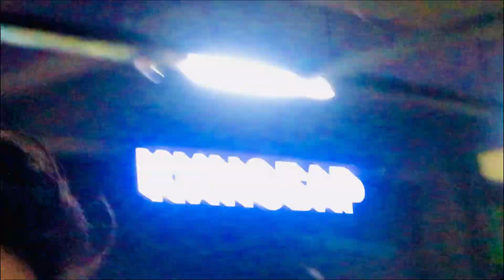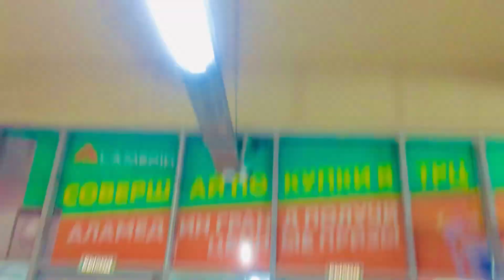Gaming Competition with Sheikh | Bohat Bura hua mera sath 😒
Hey guys!

I hope you are all doing fine. Even you little love and support will appreciate me. So, if you actually enjoyed my video then give this video a big thumbs up.  I am appreciating all of you whoever is reading this description and and try to spread love and positivity.

If you want to suggest me something or want to ask anything from me then do share it with me in the comment section down below.